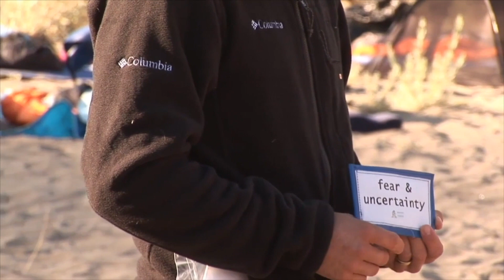100 Men Who Give a Damn Pitch Video - Fall 2019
This video was created as a pitch video in Fall 2019 for a funding organization in Calgary, Alberta called 100 Men Who Give a Damn.